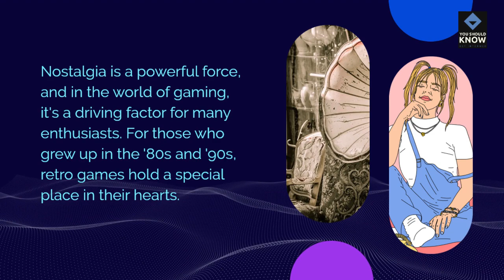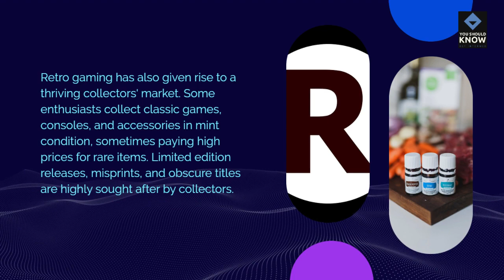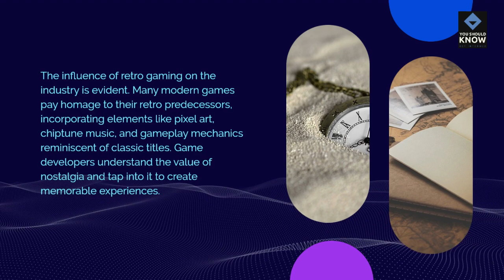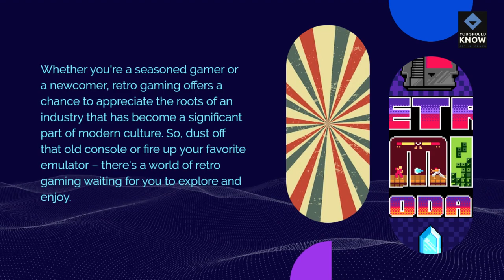Retro Gaming Exploring Nostalgic Classics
Revisit the golden era of gaming with retro gaming and explore nostalgic classics on vintage consoles.